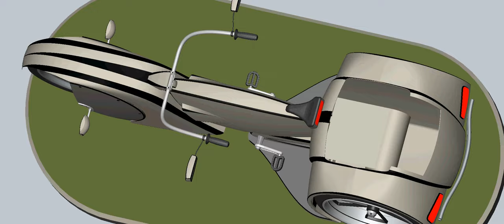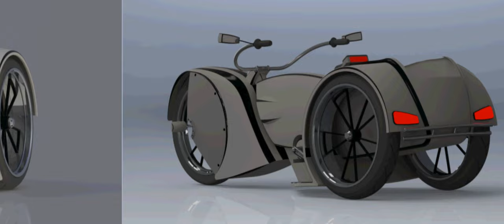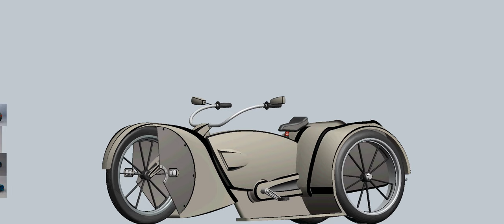Beach Cruiser Stretched Bicycle - Tricycle Concept Layout 4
Rough Body Layouts